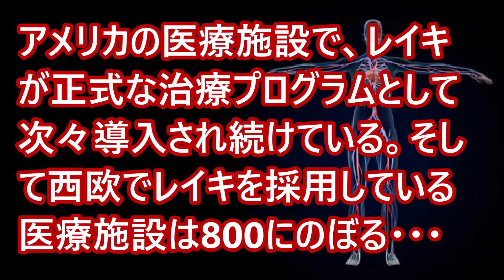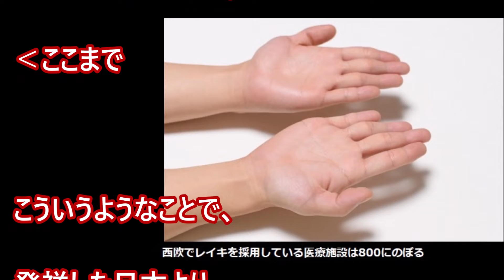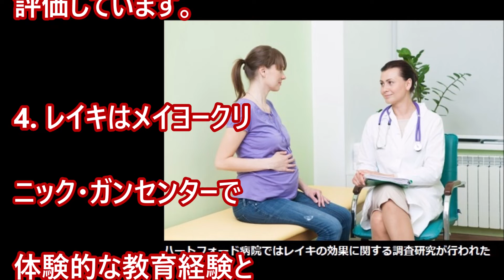米の医療施設でレイキが正式な治療プログラムとして導入されいる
西欧でレイキを採用している医療施設は800にのぼるそうです。「レイキ」という言葉は日本語で「霊気」と表記し、日本発祥のものだそうですが日本の方はわりとご存じない方が多いようです。というのも、じつは「レイキ」は、アメリカやヨーロッパのほうで、むしろ広く知られているものとなっていまして、たとえば現在のアメリカでは、アメリカの最も最先端の医療を提供している、病院の多くが、レイキを正式に採用しているのだそうです・・・